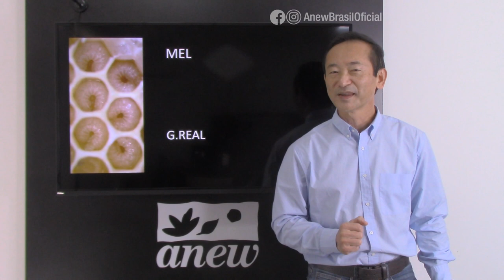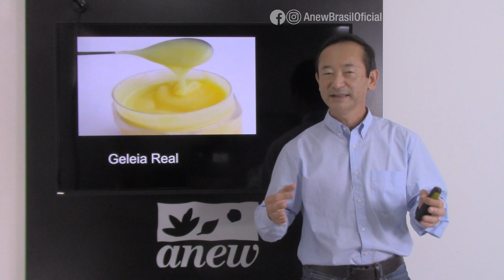Geleviamin - Geleia Real Liofilizada e Complexo B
Geleviamin da Anew é o suplemento de geleia real liofilizada (em pó) em cápsulas com a adição das vitaminas do complexo B.
Visite nosso site e confira a tabela nutricional e demais informações sobre o Geleviamin